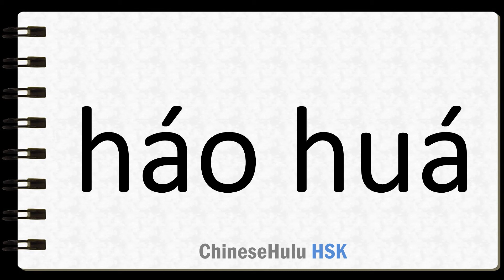How to Say luxurious in HSK Chinese